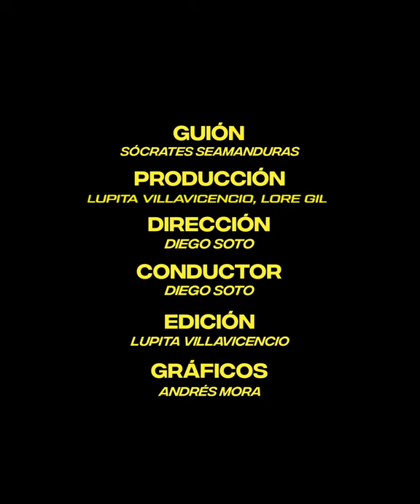Los organismos que rigen el boxeo mundial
Te presentamos a los 4 organismos que rigen el boxeo a nivel internacional y sus características 🥊